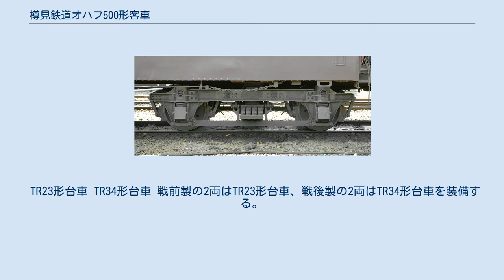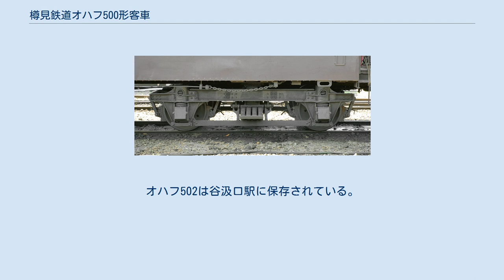樽見鉄道オハフ500形客車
国鉄オハ35系客車 」 樽見鉄道オハフ500形客車 樽見鉄道オハフ500形客車 （たるみてつどうオハフ500がたきゃくしゃ）は、日本国有鉄道（国鉄）オハフ33形客車4両を譲受し、1984年（昭和59年）から1992年（平成4年）まで使用された樽見鉄道の客車である。
 1984年（昭和59年）10月に国鉄樽見線を第三セクターに転換して開業した樽見鉄道が開業に際し、ラッシュ時の輸送力確保用に2両を導入した。
車体外部は樽見鉄道のレールバスと同じブルーを基調としたもので登場したが、1988年（昭和63年）4月には茶色に変更されている。
車内では入線時に一部の座席が撤去されて石油ストーブが搭載されている。
1989年（平成元年）3月に2両が増備されたが、翌1990年（平成2年）3月にはオハフ800形に代替されて3両が廃車、1992年（平成4年）3月に残りの1両が廃車されて形式消滅した。
 20 m級の車体両端に出入台をもち、出入台には内開き式の開き戸がある標準的な国鉄客車の形態である。
片側の出入台の直近に便所・洗面所、反対側の出入台の直近に車掌室がある。
扉間には1,000 mm幅の1枚上昇式窓10組と、便所・洗面所、車掌室部分には700 mm幅の窓を備える。
国鉄時代は客室内にシートピッチ1,465 mmの4人掛けボックスシート10組が備えられていたが、樽見鉄道では一部が撤去されている。
 国鉄オハフ33形は製造が第二次世界大戦を挟んだ長期にわたり、戦前製と戦後製で形態が異なるうえ、オハ35形を緩急車化改造した車両も含めてさまざまな形態の車両が存在した。
樽見鉄道の4両のうち、オハフ503（オハフ33 110）、504（オハフ33 112）は戦前製で、戦前製オハフ33の標準的形態である丸みを帯びた妻面、出入台付近から車端にかけて長桁が曲線を描き、屋根高さが徐々に低くなるいわゆる丸屋根、屋根はキャンバス張り、車体はリベット構造である。
オハフ501（オハフ33 354）、502（オハフ33 1527）は戦後製で、オハフ501は戦後製オハフ33の標準的形態である折妻、車端部車体幅絞りなし、鋼製屋根、オハフ502は戦後製オハ35を緩急車化したもので、戦後製オハ35の標準形態のひとつである、車端部車体幅絞りあり、キャンバス張り屋根である。
オハ35を緩急車化したオハフ33には車掌室窓を原形の1,000 mmのままとしたものと、オハフ33として製造された車両と同じ700 mm幅に改造したものがあるが、オハフ502は700 mm幅となっている。
 樽見鉄道では1984年（昭和59年）入線のオハフ501、502の外部をレールバスと同じブルーをベースに樽見鉄道の頭文字であるTを図案化した赤と白のストライプが窓下に描かれたものとしたが、1988年（昭和63年）4月には茶色に窓下に赤帯を巻いたものに変更している。
 牽引機であるTDE10形には暖房用の蒸気発生装置がなかったため、2か所の客席を撤去して石油ストーブが搭載された。
 TR23形台車 TR34形台車 戦前製の2両はTR23形台車、戦後製の2両はTR34形台車を装備する。
両者は基本的に同型だが、TR34では軸受がベアリングに変更されている。
制動装置はA動作弁を車体側に備えたAVブレーキ装置で、リンク機構によって台車に備えられたブレーキ装置を制御する。
 1984年（昭和59年）10月6日の樽見鉄道開業に備えてオハフ501、502の2両が国鉄から購入され、ラッシュ時の旅客列車1往復に使用された。
1989年（平成元年）3月には神海駅 - 樽見駅間が延伸開業し、樽見駅近隣の淡墨桜見物客の輸送のためうすずみ1形2両が登場、これと組んで5両編成の観光列車を編成するため日本国有鉄道清算事業団からオハフ33形2両が購入されてオハフ503、504となった。
翌1990年（平成2年）には四国旅客鉄道からオハフ50形3両、東海旅客鉄道（JR東海）から12系客車4両を購入、オハフ500形3両が廃車された。
1992年（平成4年）にJR東海からスハフ12を1両追加で購入、オハフ500形の最後の1両が廃車され、形式消滅した。
オハフ504は廃車後本巣駅付近に保存されたが、のちに解体されている。
オハフ502は谷汲口駅に保存されている。